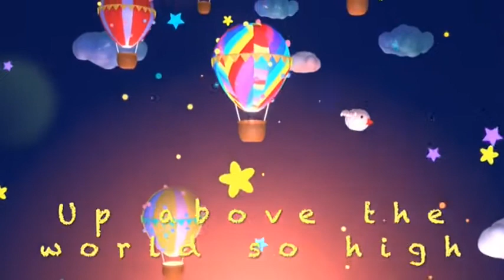Nursery Rhymes: Twinkle twinkle little star - Kids Rhymes - Kids Songs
Then the traveller in the dark,

Lights the traveller in the dark.